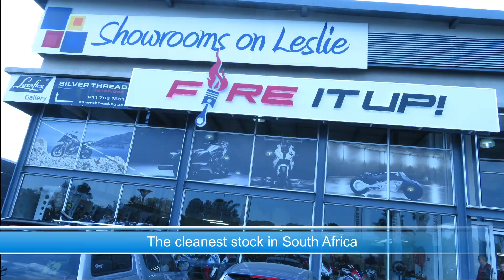Brutale RR and Dragster R test ride at Fire it up with Wardog Customs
Saturday adventure with my bro. The lads at Fire it up let us test a couple badass MV Agustas.